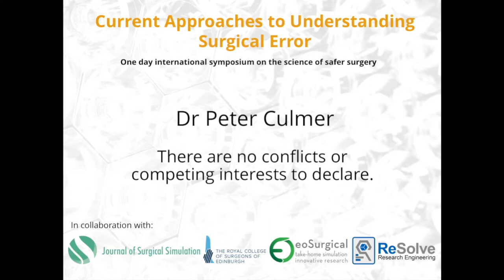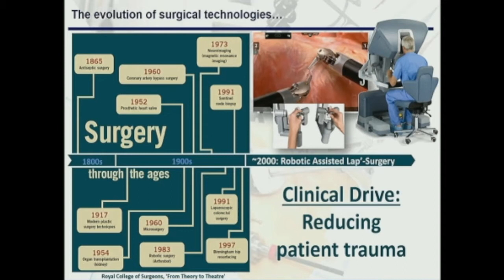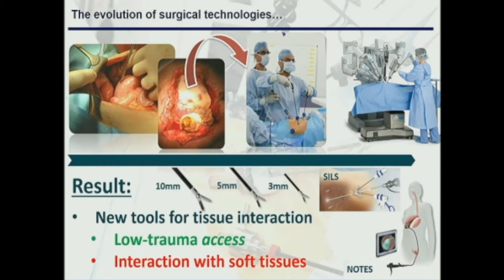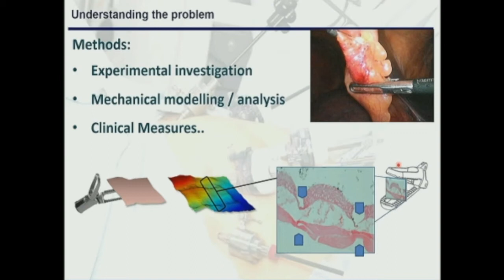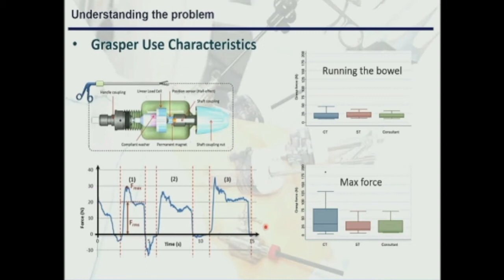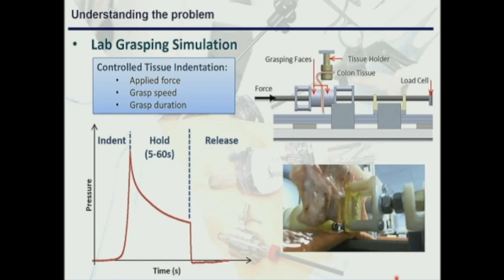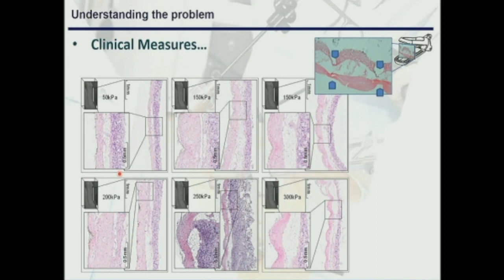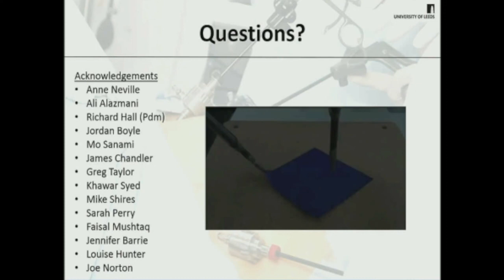Grasping improvements in laparoscopic surgery - Peter Culmer CAUSE 2016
Grasping improvements in laparoscopic surgery - Peter Culmer

This presentation was given at the one day symposium, Current Approaches to Understanding Surgical Error, University of Leeds, Leeds, UK, on 9 December 2016.

Conflicts of interest: none declared.